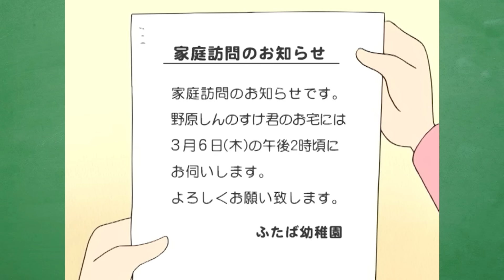Review Shin Cậu Bé Bút Chì: Ngôi Nhà Trú Ẩn Của Shin & Cô Giáo Đến Nhà & Kazama Thật Tài Giỏi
Xin chào, chào mừng các bạn đã quay trở lại với Lớp Học Truyện Tranh! Lại là những câu chuyện độc lạ thường ngày của cậu nhóc Shinnosuke đây! Hồi còn nhỏ thì chắc hẳn ai cũng từng mong mình sẽ có một căn cứ bí mật phải không nào. Tớ còn biết nhiều người còn dùng chăn mền để tạo thành nhà cơ. Và Shin cũng không ngoại lệ. Cậu đã tự tay thiết kế một ngôi nhà trông rất gì và này nọ cho mình đấy. Cụ thể như thế nào, hãy cùng mình tìm hiểu qua video ngày hôm nay nhé! À tập phim còn có vở kịch gia đình của Nene và câu chuyện cô Yoshinaga đến thăm nhà nữa đấy! Còn chần chừ gì nữa, bắt đầu thôi nào!
📌 Kịch Bản: Hoàng Thương
📌 Giọng Đọc: Thanh Hải
📌 Dựng Video: Bảo Phạm